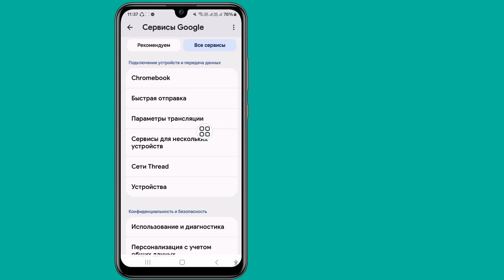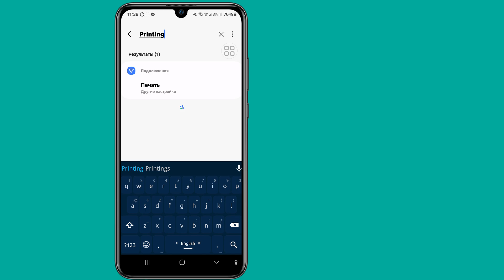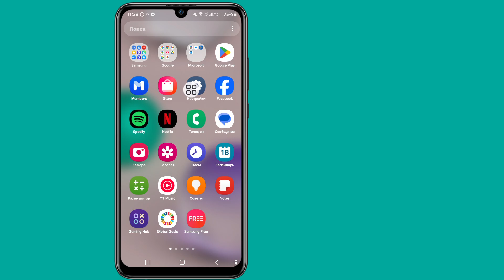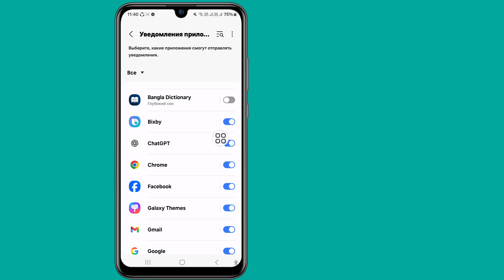Секретные настройки, которые незаметно сокращают время работы вашего телефона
Секретные настройки, которые незаметно сокращают время работы вашего телефона! (ОБЯЗАТЕЛЬНО измените прямо сейчас)
Аккумулятор вашего телефона разряжается слишком быстро? Возможно, вы используете скрытые настройки, которые незаметно сокращают время работы вашего телефона каждый день! В этом видео я покажу вам секретные настройки телефона, которые следует немедленно отключить для экономии заряда батареи и повышения производительности, особенно если вы используете телефон на Android.